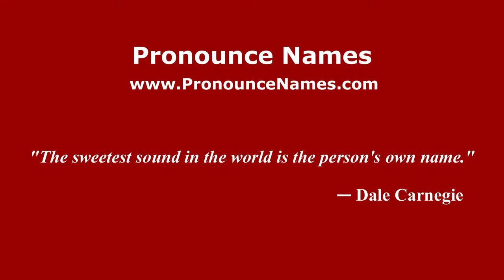How to pronounce Maria Febe Kusumastuti (Indonesia/Indonesian) - PronounceNames.com